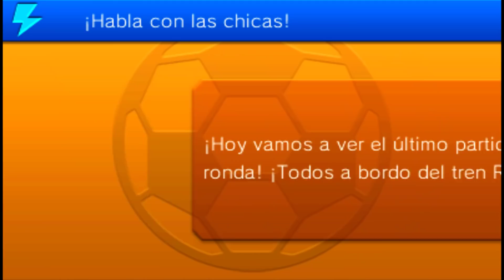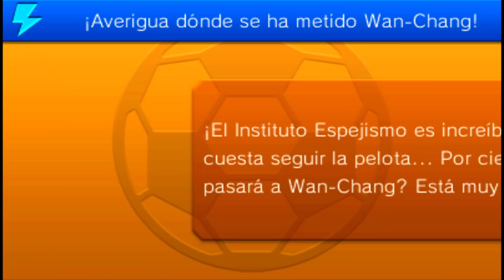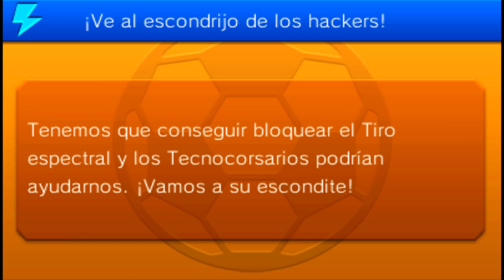Let´s Play Inazuma Eleven Go 26 ¡Es un Sol!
Mark ha tenido suerte... Ella no.